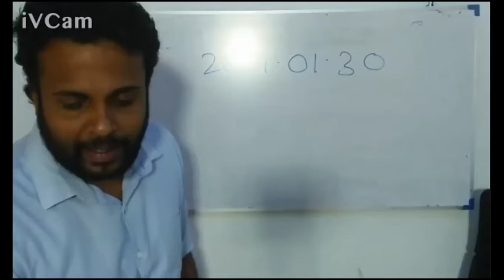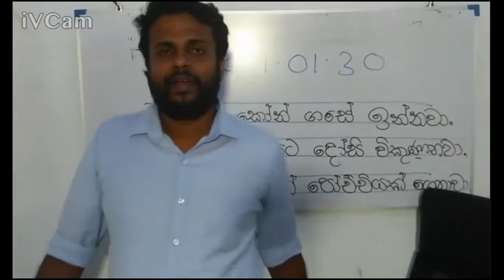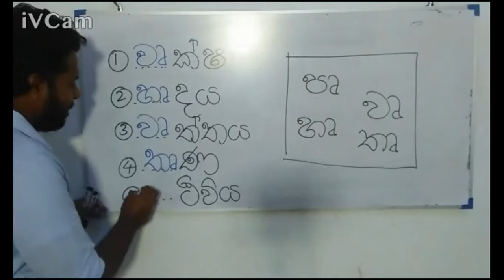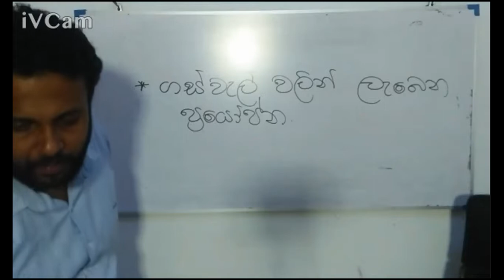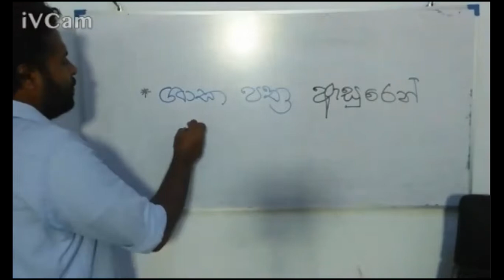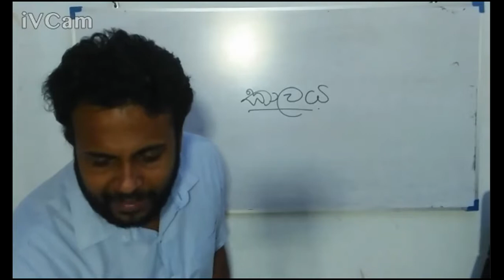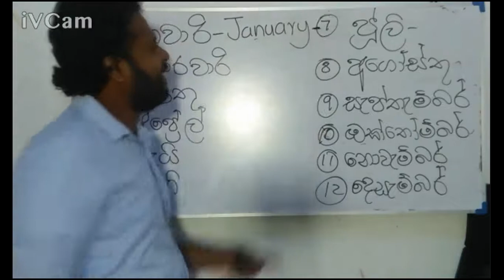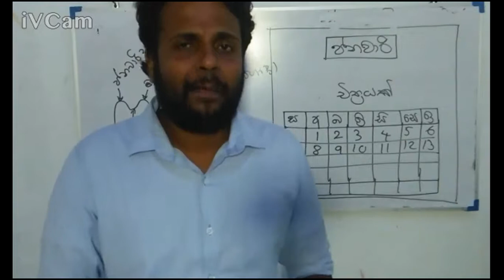2021 -01 -30- grade 3(2021)